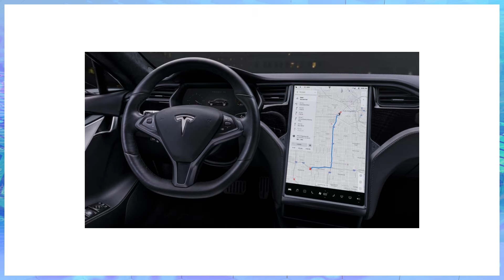ON PEUT PAYER UNE TESLA EN BITCOIN !?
Et oui! on peut désormais s'offrir une Tesla en payant via des bitcoin a annoncé Elon Musk au travers d'un tweet.